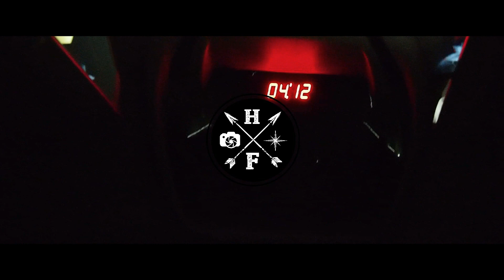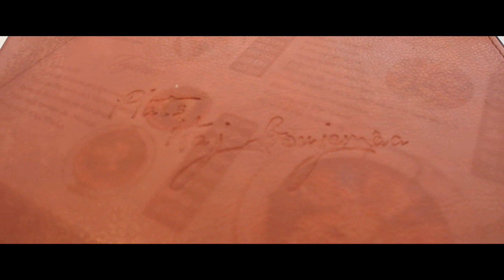Ouff trip to Morocco 🇲🇦 | TIME TO SURF Ep.2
Hello!

 In the TIME TO SURF Vlog we will travel to Marrakech and Ifrane to explore Morocco a bit.

On the episode program:
visit two cities and even a new culture in Morocco.